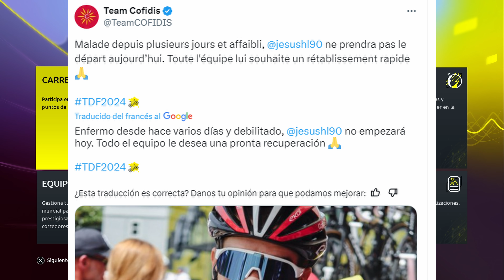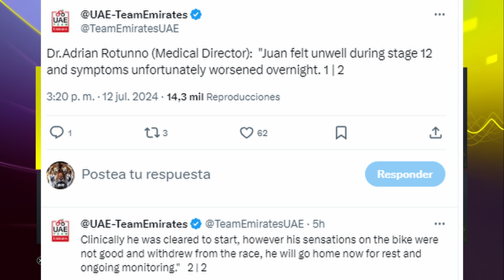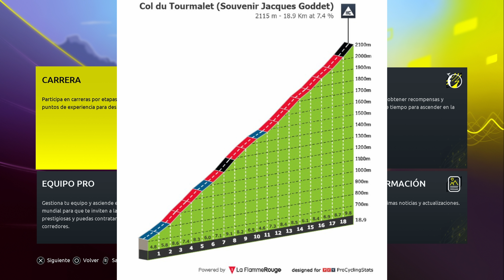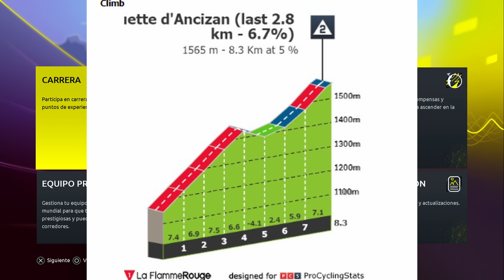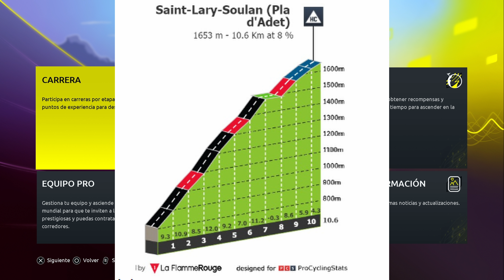TOUR DE FRANCIA 2024 | INEOS GRENADIERS | ETAPA 14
Hoy empezamos una nueva serie que va a consistir en correr el Tour de Francia 2024 en el propio juego del Tour. La idea de esta serie es que se suba el vídeo antes de que se empiece a disputarse la etapa que corresponda en la vida real. El equipo protagonista de esta serie es el Ineos Grenadiers .